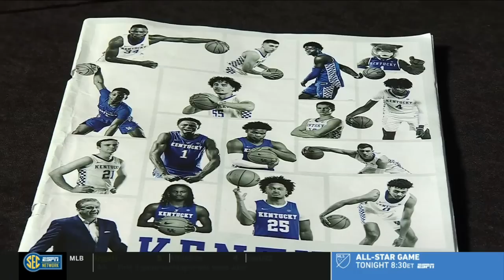2022-2023 - Big Blue Bahamas - Kentucky vs Dominican Republic (exh)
Kentucky vs Dominican Republic Select National (exh)

Big Blue Bahamas

O. Tshiebwe - 17pts, 6reb
D. Collins - 15pts, 5reb, 5ast, 2blk
C. Wallace - 13pts, 5reb, 3ast, 2blk
A. Reeves - 12pts (4/5 3pt FG)
C. Livingston - 11pts, 8reb, 4ast
L. Ware - 11pts, 2reb
J. Toppin - 8pts, 4reb, 2blk, 3stl
A. Thiero - 7pts, 3ast, 3blk, 2stl
S. Wheeler - 6pts, 4ast, 2stl